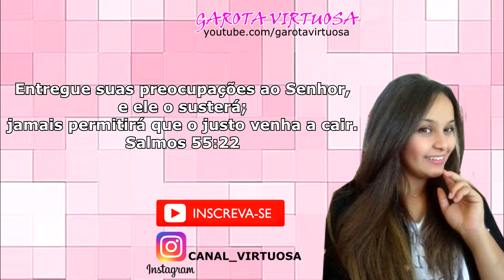O FAMOSO BOMBOM QUE NÃO VAI NO FOGO 🔥 FÁCIL E RÁPIDO 💰💸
RENATA SILVA
CAIXA POSTAL 43
CEP :86818000

200g de leite em pó
3 colheres de sopa de leite condensado
2 paçoquinha
300g de chocolate fracionado meio amargo

*rendeu 10 bombom médios
*validade 5 dias fora da geladeira
*pode vender cada a 2.50 *médio